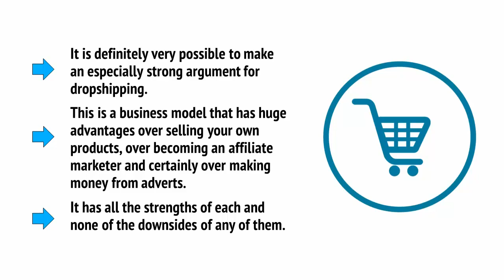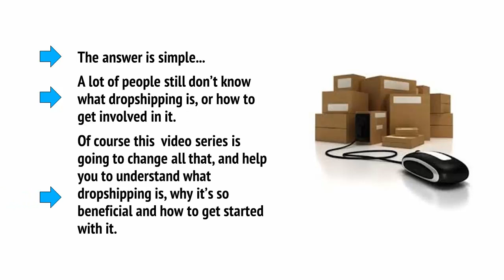1 INTRODUCTION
Welcome to the first video of our "Dropshipping 101" course, where we lay the foundation for your journey into the world of dropshipping. In this introductory video, we will set the stage for what lies ahead and provide you with a glimpse of the exciting opportunities that await you in the dropshipping industry.

In this video, you will:

Gain a clear understanding of what dropshipping is and how it differs from traditional retail models.
Discover the key advantages and benefits of starting a dropshipping business, including low upfront costs, flexibility, and scalability.
Learn about the potential challenges and misconceptions surrounding dropshipping and how to navigate them effectively.
Get an overview of the topics and concepts that will be covered throughout the course, giving you a roadmap for your learning journey.
Whether you're a beginner with no prior experience or an entrepreneur looking to expand your online business ventures, this introduction will lay the groundwork for your success in the dropshipping industry.

Get ready to dive into the world of dropshipping and unlock the potential for financial freedom and flexibility. Let's embark on this exciting journey together!